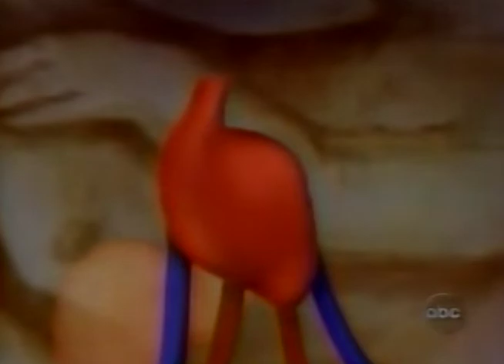ABC World News Tonight Open August 20, 1993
Sam Donaldson Siting in for Peter Jennings.

This broadcast is from WLS TV in Chicago Illinois, United States from August 20, 1993. Some promos, commercials, branding, or interstitial material may be included.